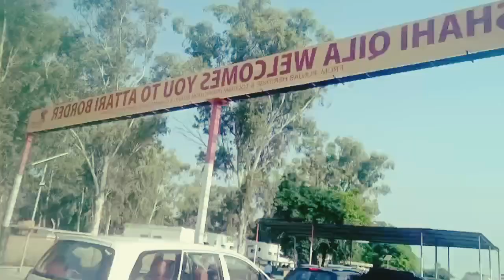अटारी बॉर्डर अमृतसर पंजाब पाकिस्तान भारत सीमा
जय हिन्द